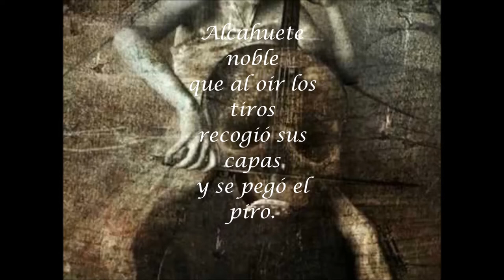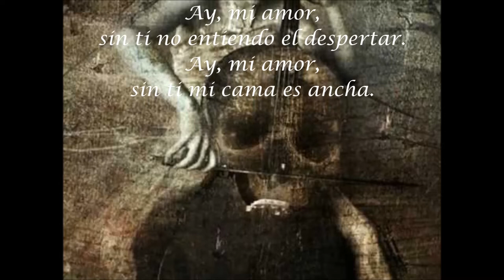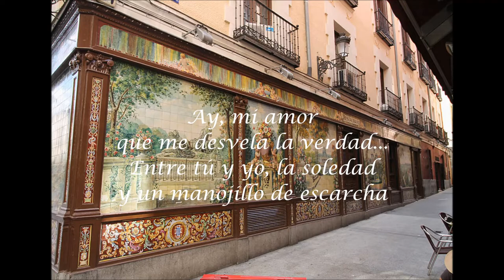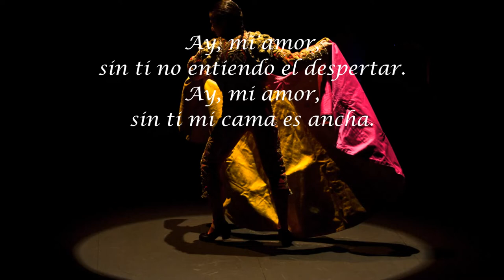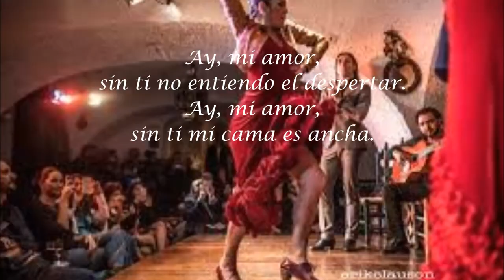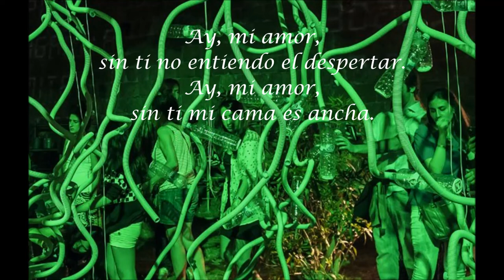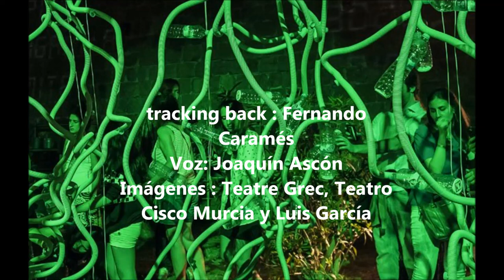Romance de Curro el Palmo, Joan Manuel Serrat, con letra (canta Joaquín Ascón )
Romance de Curro el Palmo es a mi juicio la obra cumbre de Serrat en castellano. Una increíble conjunción de hexasílabos que hubiera firmado el propio Lorca para contar una triste historia de desamor. Con su presentación, nudo y desenlace, cual obra dramática concentrada en unos pocos minutos, Serrat nos desgrana un desfile de singulares personajes de postguerra.
Plagado de metáforas que se suceden. “La vida y la muerte bordada en la boca” (brutal) “Mi cama es ancha” (esta última ya la usó en La Tieta, para glosar la ausencia de un ser amado) “Entre tú y yo la soledad y un manojillo de escarcha” (aquí hace mención a la masturbación con la sola imaginación del ansiado y frustrado deseo por Merceditas) o quizás a una flor silvestre reconocida por su fragilidad. “Ay, quién fuese abrigo para andar contigo” (ella trabaja en el guardarropa del tablao) “Se leyó enterito a Don Marcial Lafuente” (Más conocido como Estefanía, era un escritor de mediocres novelas del oeste, muy populares en la postguerra; sin duda hace referencia a que cualquier cosa era propicia para distraer su desasosiego). Mercedes se marcha con un “curapupas”, epíteto despectivo aplicado a los médicos, sin duda aquí dado al despecho que siente nuestro amigo. Lo del Rolls de contrabando, por cierto, era bastante usual para denotar status social. (Yo mismo conocí a un médico que tenía uno) La Patro llora al cerrar “la cajita” para recordarnos el tamaño menudo del pobre Palmo.
Por último Frascuelo fue un famoso torero y aficionado al cante, que ya menciona Machado en sus versos. (Esa España devota de Frascuelo y de María) Y para terminar el autor se inventa un “palo” del flamenco “Las Celestiales” (sublime)
No he querido grabarla con la música original. Gracias a Fernando Caramés por la banda sonora. Yo solo la canto a mi manera y con todo el respeto como merece esta obra de arte.